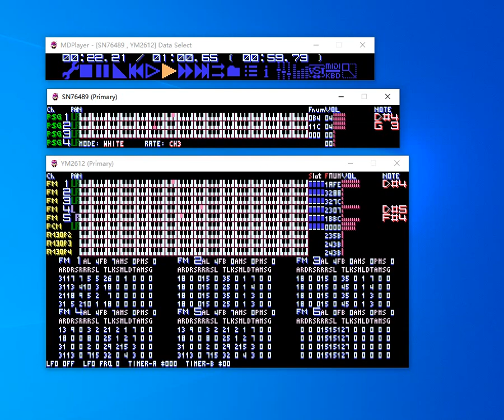MDPlayer Bug: When using SPFM to play OPN2+DCSG music, the DCSG noise is wrong.